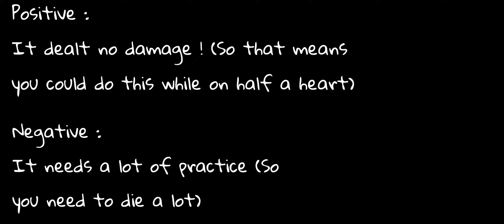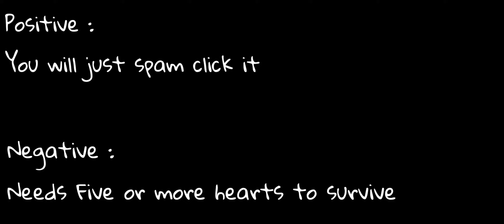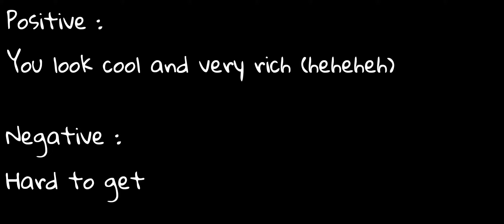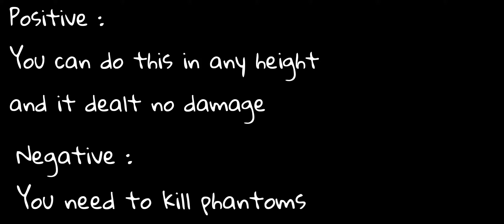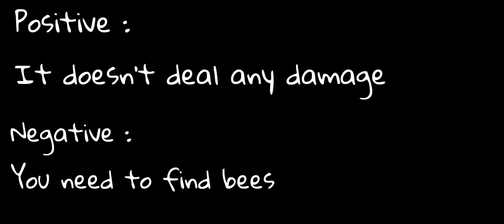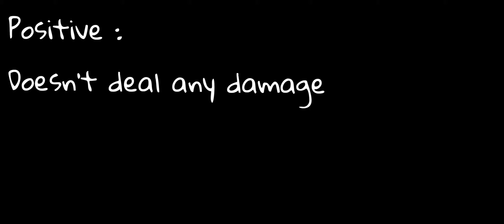Tips | 12 Tips to Reduce Fall Damage In Minecraft! | SayNoToDying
Hello Folks! Another Minecraft video but today is some tips to reduce fall damage in Minecraft , Enjoy!

If  you want to see more click the like button and if you really enjoy it consider Subscribing And Don't forget to click the notification bell to be updated or never miss an upload. Peace Out !